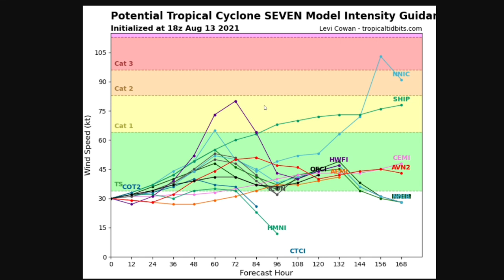Tropical Storm Fred & Grace Forecast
Tropical Storm Fred will make impacts in portions of the gulf coast before rapidly weakening as it moves inland in the United States. Flash flooding and gusty winds are the main hazards. Tropical storm Grace will make impacts in the same exact areas Fred impacted from Puerto Rico to Cuba, and then the United States after that.